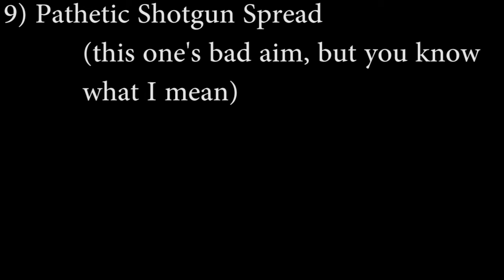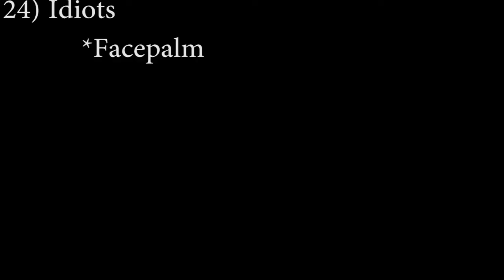25 Things we Won't Miss About MW3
Just a list